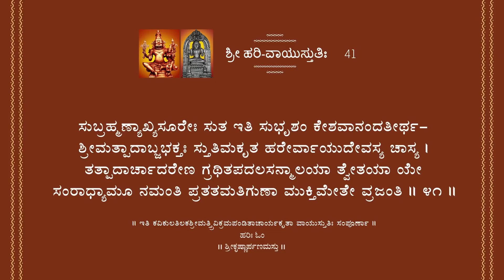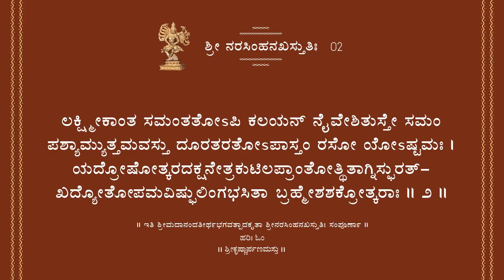ಶರಹರ ವಯಸತತ ಪರಯಣ Sri Hari Vayustuti Parayana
Sri Hari Vayustuti by Vid. Kallapura Pavamanachar